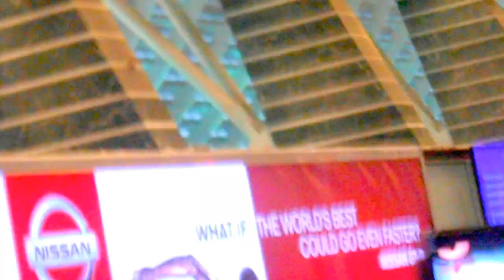130831 SHINee 桃園機場送機